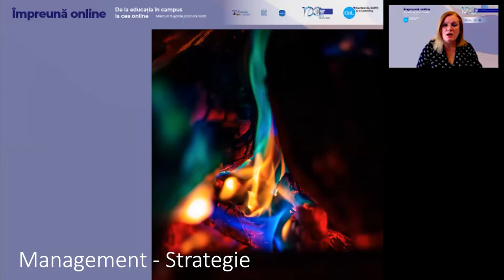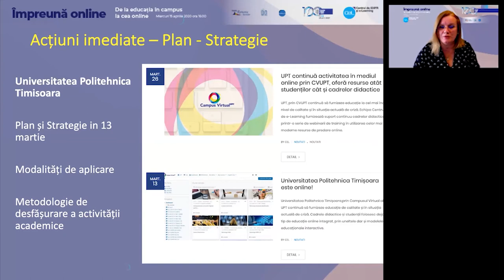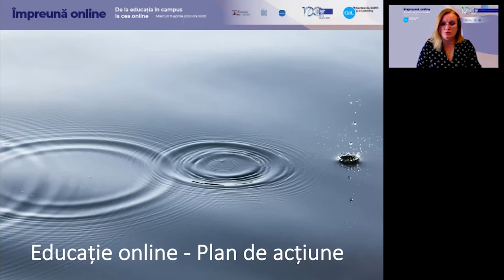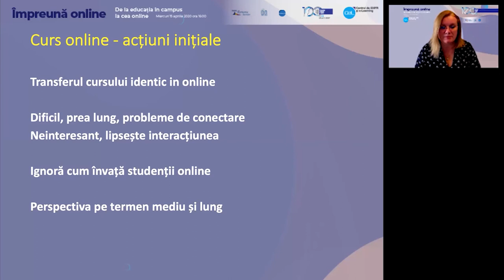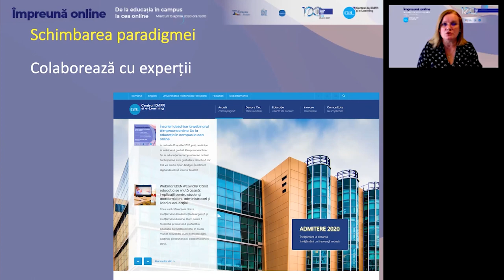III Management și strategie în educația online